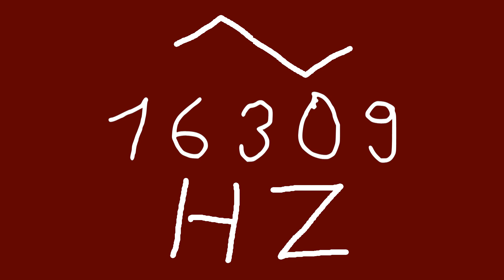16309 hz triangle